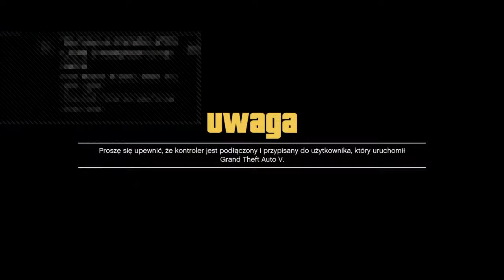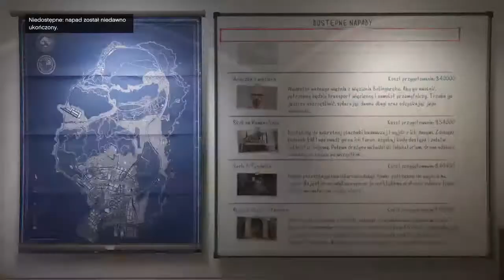Geniusz Zbrodni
Witaj na moim kanale mam nadzieje ze ci sie tu spodoba

Platforma : Ps4
Nick Psn: marcinx PL

Na tym kanale planuje gownie zeczy z gta online ale takze minecraft moze tez inne tytuly czas pokaze

A teraz zycze wam milego oglodania